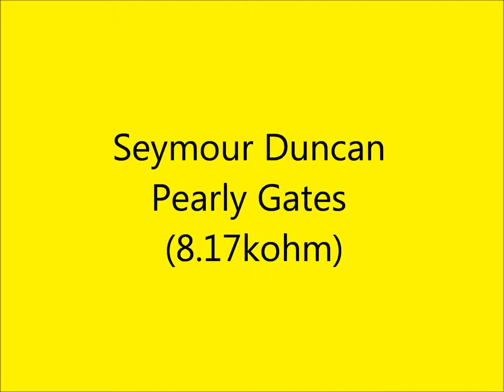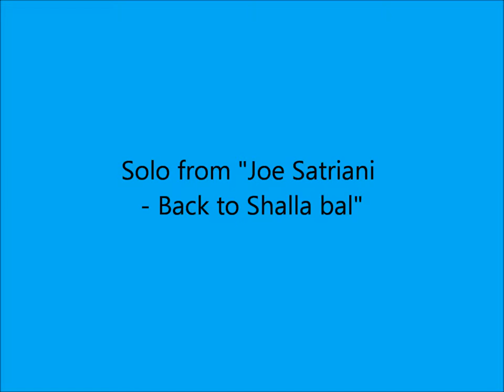Humbucker comparision (bridge drive): SD Pearly Gates, SD '59, DiMarzio Paf Pro, Gibson 498T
1. Seymour Duncan Pearly Gates (strat)
2. Seymour Duncan '59 (strat)
3. DiMarzio Paf pro (strat)
4. Gibson 498T (LP)

All guitars are equipped with D'Addario EXL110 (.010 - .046) strings.

Photos from Joe Satriani's concert in Ljubljana (Slovenija), 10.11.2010.